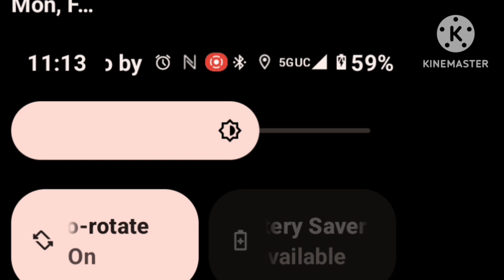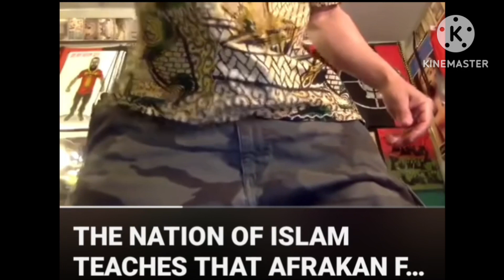FARRAKHAN EXPOSING WHO HE REALLY IS,AND THE AGENDA OF HIS FAITH